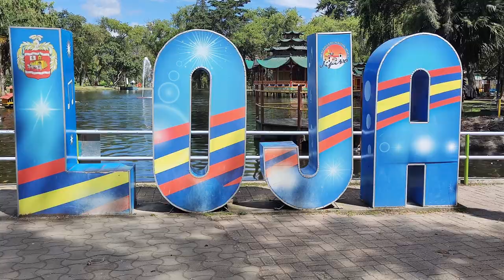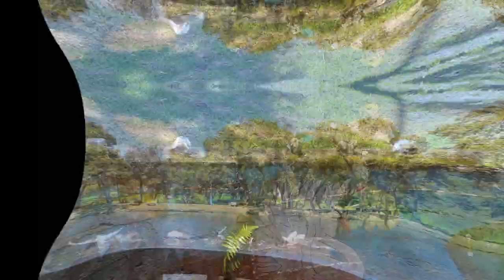A place to rest in Ecuador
Jipiro Park in Loja Ecuador is a great place to find rest. This park is over 24 acres of pure beauty. Very well kept with lot's for the kids to do. BBQ pits and eating areas as well as places to buy food. Tennis Courts, Basketball Courts, Soccer fields, Skate Park, Paddle Boats, slides, swings and so much more. Get out of the rat race and come and enjoy some nature!

Av. Salvador Bustamante Celi entre Daniel Armijos y Francisco Lecaro, Loja, EC 110150